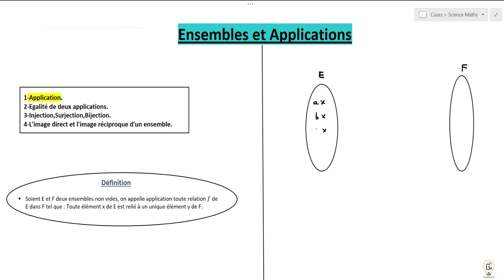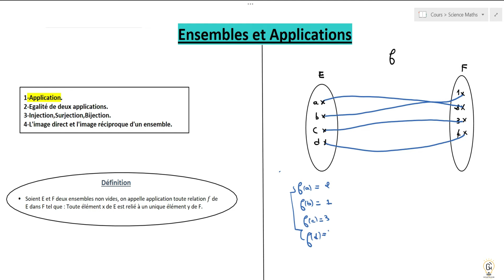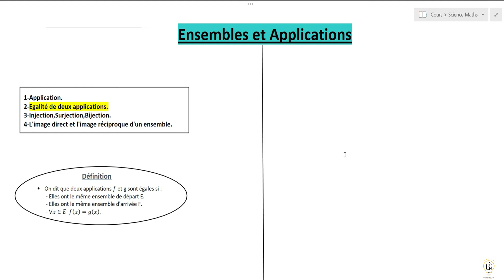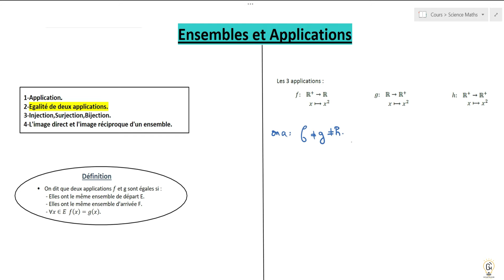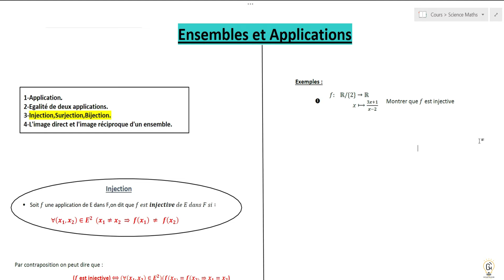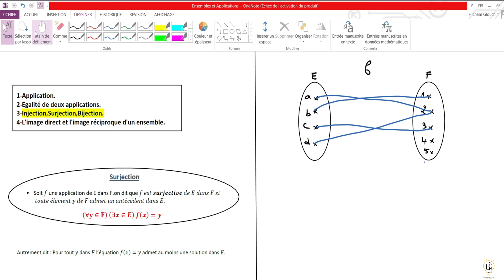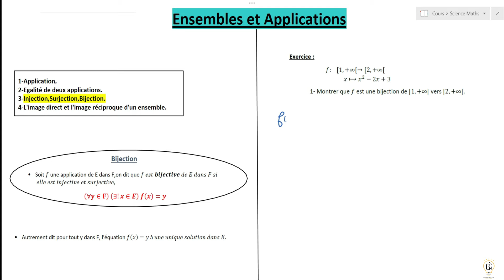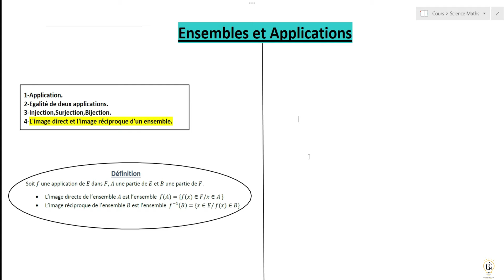Applications : Résumé de Cours 1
Résumé de Cours : Partie 1